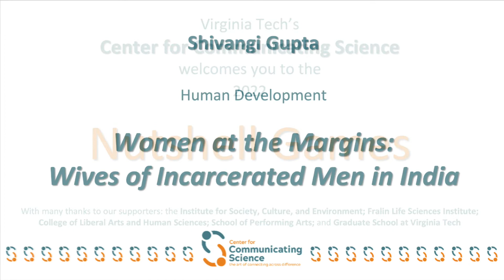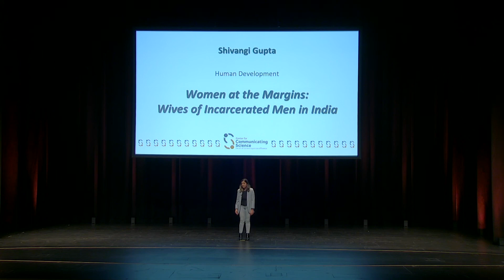Nutshell Games, 2022: Shivangi Gupta, The Center for Communicating Science at Virginia Tech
A Nutshell Talk on Human Development: "Women at the Margins: Wives of Incarcerated Men in India"

​The Center for Communicating Science at Virginia Tech
Nutshell Games, 2022
What’s your research specialty? How well can you present it to a non-scientific audience? What if you add a 90-second limit to the requirements? In the annual Nutshell Games, graduate students are challenged to convey their research quickly, concisely, and – most importantly – entertainingly!